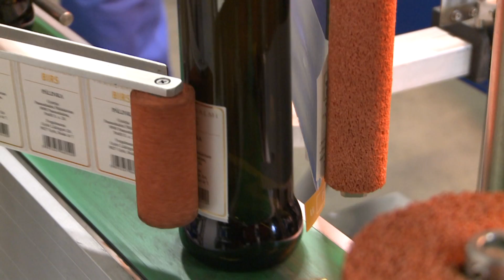Világmárka lehet a pálinka